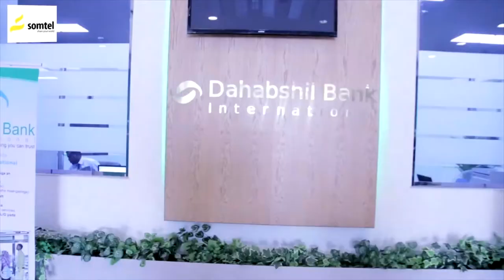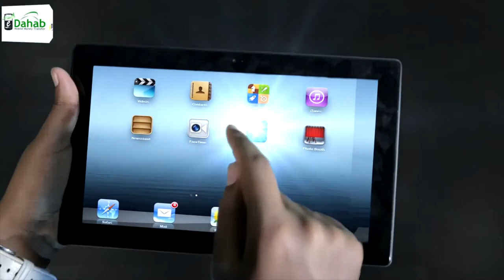Mid kamid ah beelaha dega Koofurta Somaaliya oo munaasibad heerkeedu sareeyo usameysay Boqor Buur...